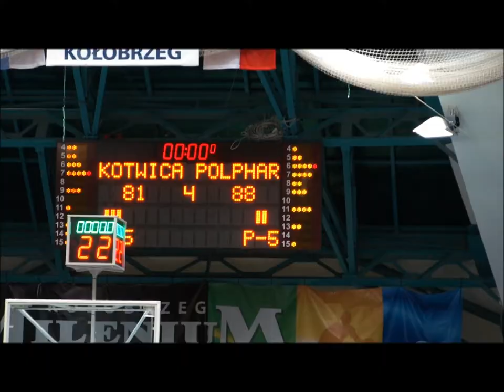Kotwica - Polpharma FILM.wmv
Kołobrzeg, Hala Milenium, 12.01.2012. Kotwica Kołobrzeg 81 - 88 Polpharma Starogard Gdański